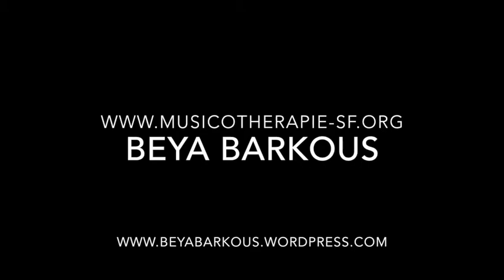الموسيقى غِذاءٌ لِلرُّوح والدّين شفاءٌ لِلرُّوح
الموسيقى علاج والموسيقى غِذاءٌ لِلرُّوح والدّين شفاءٌ لِلرُّوح